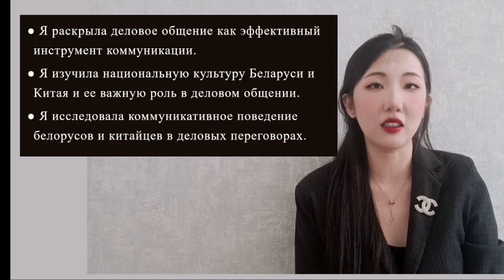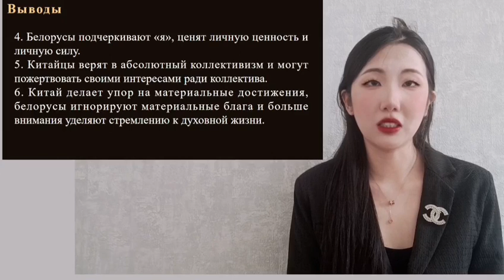1_Гао Инбо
Гао Инбо
Белорусско-китайские деловые коммуникации: этнокультурный аспект / Belarusian-Chinese business communications: ethno-cultural aspect